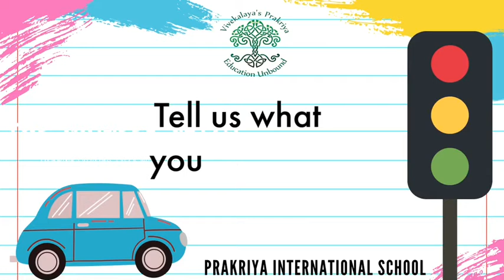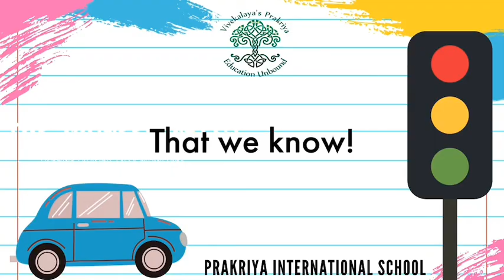Traffic Signal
A fun little song for children to sing along with their favourite teacher! A song about the traffic signals, explaining the colours on the signal and what each colours say! Stop, Wait and Go!! Go ahead and have fun, learning and exploring!